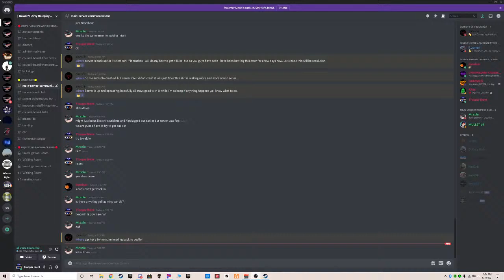Fivem hanging with friends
hanging with friends on fivem messing with some cars